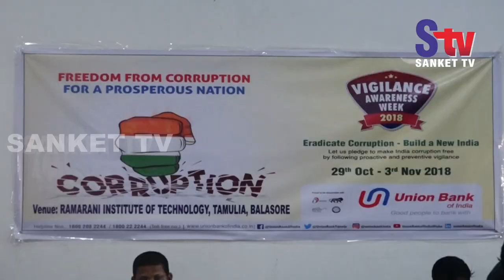Odisha : Union Bank celebrates vigilance awareness week in Balasore | Sanket Tv